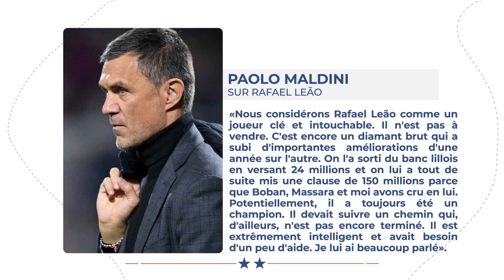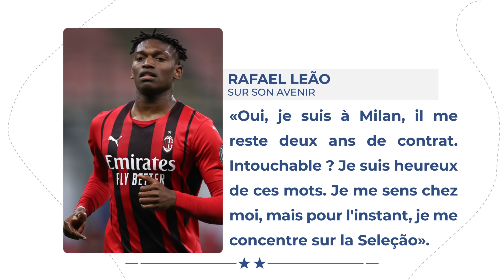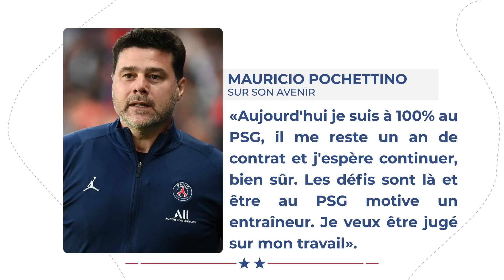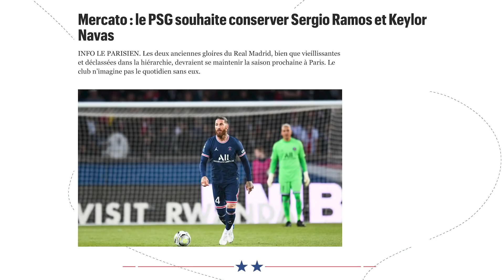La DÉCISION FORTE du PSG pour Sergio Ramos et Keylor Navas | JT Foot Mercato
Au programme de ce JT Foot Mercato : le mercato bouillant de l'AC Milan, la piste folle du PSG pour remplacer Angel Di Maria et les officiels du jour.

00:00 Teaser
00:30 Les plans de l'AC Milan
03:20 Partenaire Betting LDC
04:15 Ça bouge au PSG
05:40 Les officiels
06:20 L'image du jour